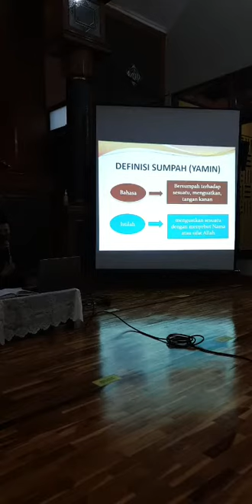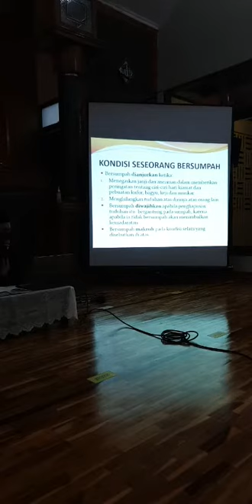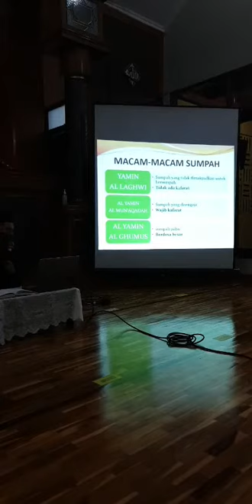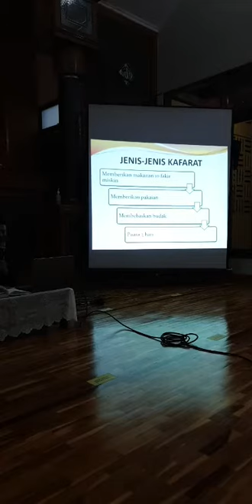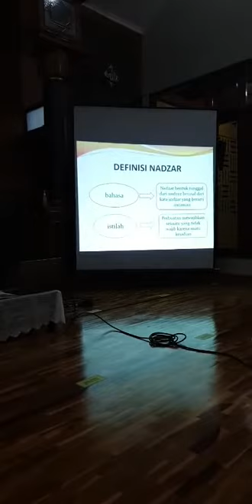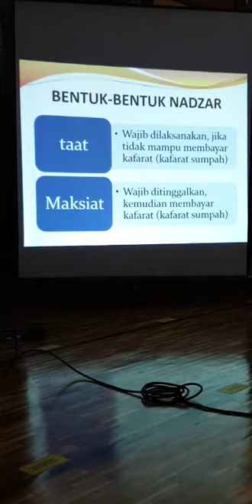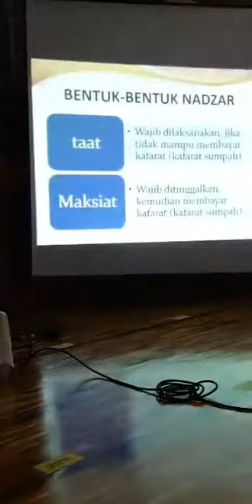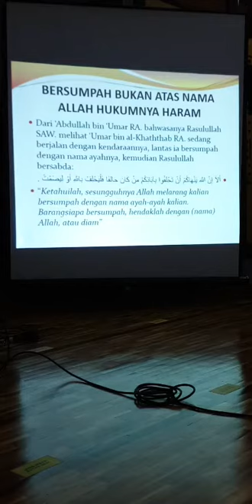Kajian Sabtu Bada Shubuh bersama Ustadz Ahmad Muharam, Lc.,M.Pd.